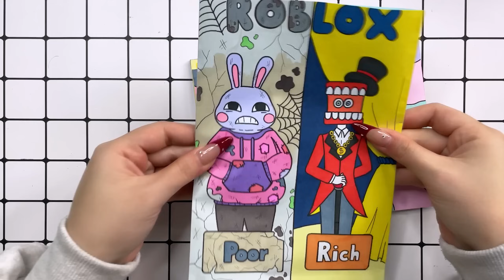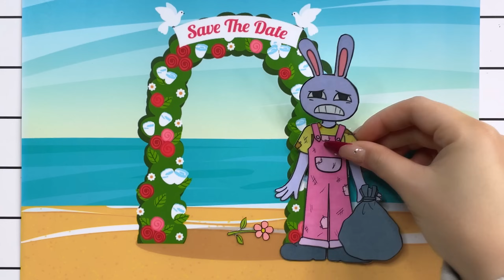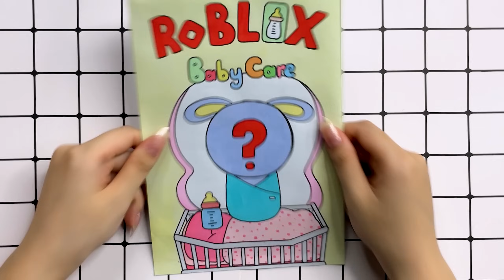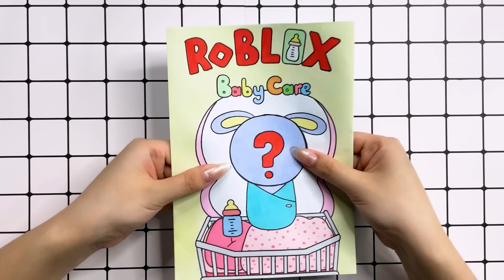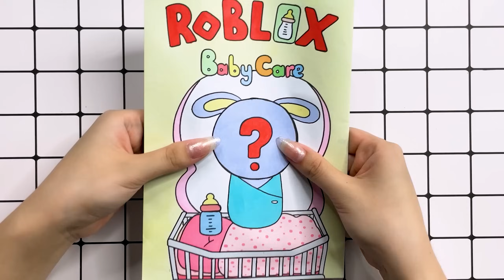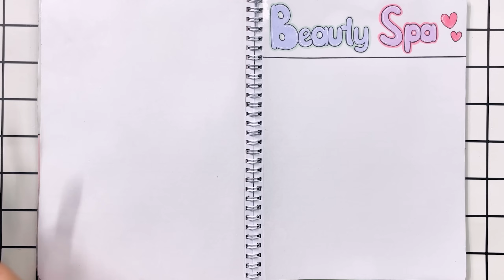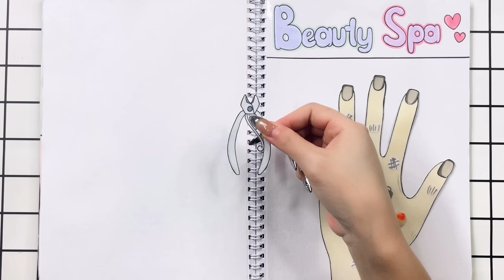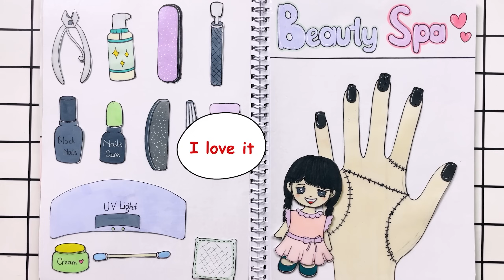[🐾paper diy🐾] Rich Caine vs Poor Jax | Digital Circus Outfit Blind Bag Compilation 블라인드백 | asmr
0:00 Rich Caine vs Pool Jax
6:16 Jax love Pomni Wedding
11:47 Roblox Baby Jax Care Tutorial
15:08 Pop the pimples rich vs poor care tips
21:20 Pop The Pimples Nail Care
27:37 Bathroom Wednesday and Enid🛁 Kuromi and Cinnamoroll